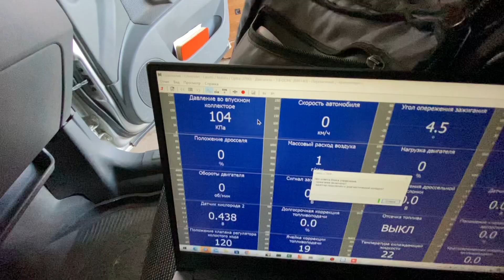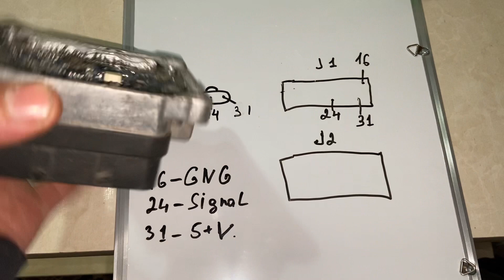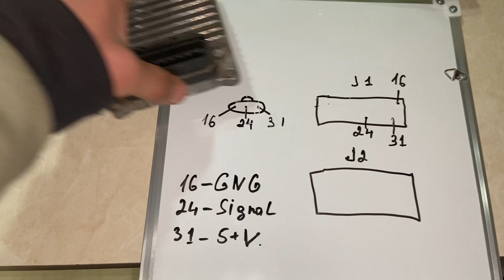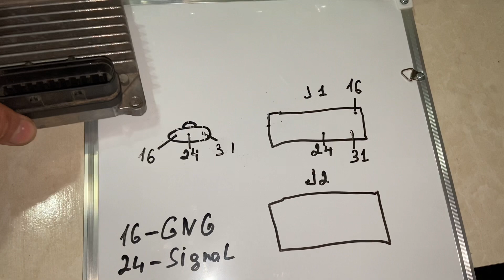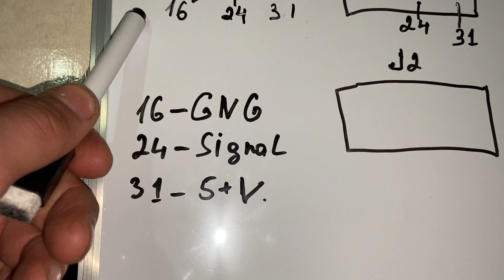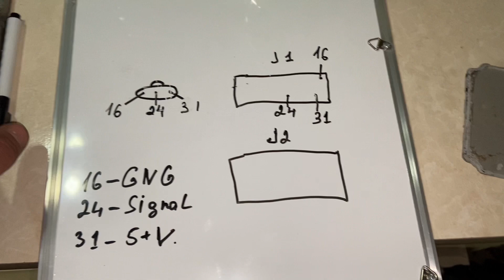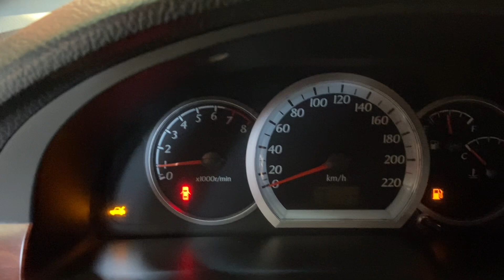#0107#P0108 Ласетти 1.8 ошибка ДАД, Lasetti 1.8 Benzinda yursa orqadan qora tutun chiqyati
P0106 P0107#0108 oshibka Lasetti 1.8 Map Dachik ishlamay qoldi